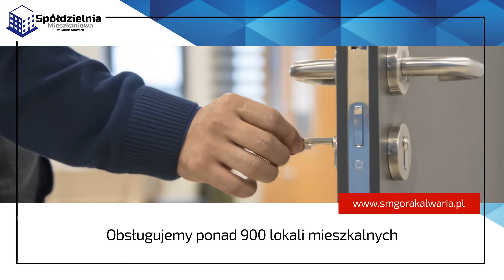Zarządzanie osiedlem Góra Kalwaria Spółdzielnia Mieszkaniowa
Specjalnością Spółdzielni Mieszkaniowej Góry Kalwaria jest zarządzanie osiedlem. Powstała ona w 1975 roku.

Spółdzielnia Mieszkaniowa ma za zadanie zaspokajać potrzeby mieszkaniowe, gospodarcze i kulturalne zarówno jej członków, jak i rodzin, które wynikają z zamieszkania w spółdzielczym osiedlu. W skład Spółdzielni wchodzą dwa osiedla. Pierwsze z nich powstało w połowie lat 70. ubiegłego wieku i składa się na nie 12 budynków wielorodzinnych, jeden budynek zaplecza technicznego i 3 stacje trafo. Drugi zespół natomiast istnieje od lat 90. XX wieku. Osiedle to stanowi zespół 11 budynków mieszkalnych, jeden usługowo-handlowy i trzy stacje trafo.